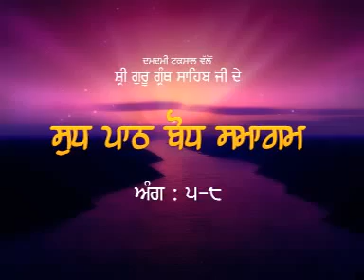00002 Ang 05 to 08 Guru Granth Sahib Ji de santhya damdami taksal